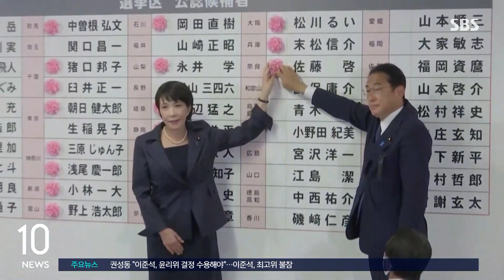'보수표 결집' 일 자민당 참의원 선거 압승…개헌선 넘어 / SBS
어제(10일) 치러진 일본의 참의원 선거에서 기시다 후미오 총리가 이끄는 집권 자민당이 압승을 거뒀습니다. 자민당은 개헌 세력으로 분류되는 정당들과 함께 전체 의석 가운데 3분의 2 수준인 개헌선을 유지하는데 성공하면서 헌법 개정 작업이 탄력을 받을지 주목됩니다.